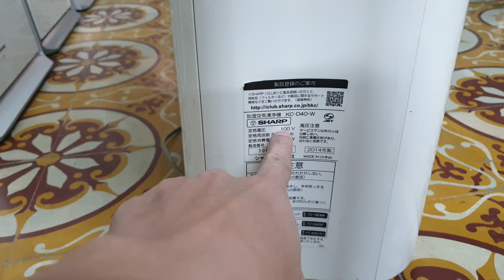#0989897559- Máy lọc không khí Sharp chỉ 1.6 triệu